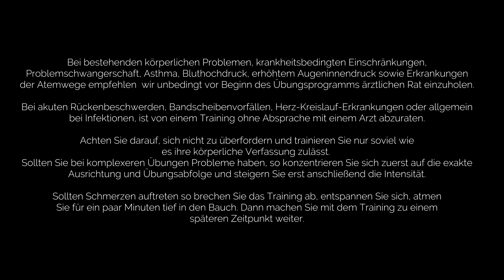NEU: Videokurs QI GONG für Anfänger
Wir freuen uns, euch unseren neusten Videokurs vorstellen zu dürfen.

Dieser Kurs ist für alle geeignet, die bisher wenig oder keine Erfahrung mit Qi Gong haben.

Wir stellen die Grundlagen von Qi Gong vor, bringen ein wenig Hintergrundwissen zur Traditionellen Chinesischen Medizin. Und zeigen dann 8 Qi Gong Übungen ganz genau. Damit es für dich leicht ist, die Übungen zu erlernen.

Wolfgang hat aus diesen acht Übungen ein Workout entwickelt, das wir in zwei unterschiedlichen Längen für das tägliche Training präsentieren.

Neu in diesem Videokurs ist das Stille Qi Gong auch Nei Gong genannt. Wolfgang zeigt 4 Übungen aus diesem sehr beruhigenden Training in einem eigenen Übungsprogramm vor.

Laufzeit des Videokurses: ca. 120 Minuten.
Sprache: Deutsch.

Qi Gong Kurs für Anfänger
Qi Gong Kurs Die 8 Brokate
Qi Gong Kurs Die 18 Figuren der Harmonie
Qi Gong in der Schwangerschaft
Dein Ganzheitliches Rückentraining

Wolfgang empfiehlt folgende Produkte:
Fitness- und Yogamatte
SISSEL Pilates Roller Pro
Joseph Pilates: Der Mann, dessen Name Programm wurde. Biografie